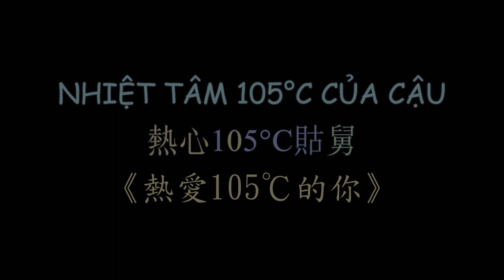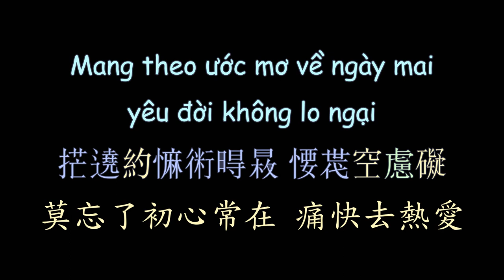越南版翻唱 熱愛105度的你 漢喃歌詞 |Nhiệt Tâm 105°C Của Cậu - Tiểu Muội Màn Thầu|Chữ Nôm Hán Nôm Lyrics |越南歌曲 漢喃 喃字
Nhiệt Tâm 105°C Của Cậu - Tiểu Muội Màn Thầu

Viet Subber:Kohiangmi
Han-Nom Script Converter:Kohiangmi